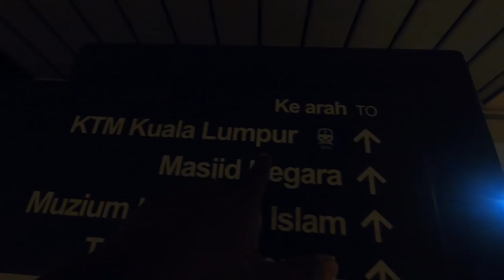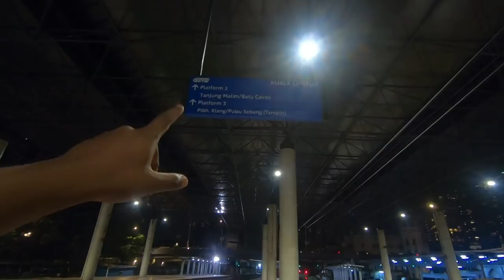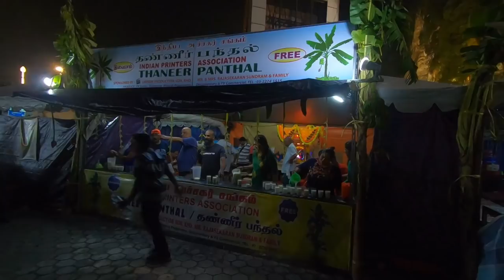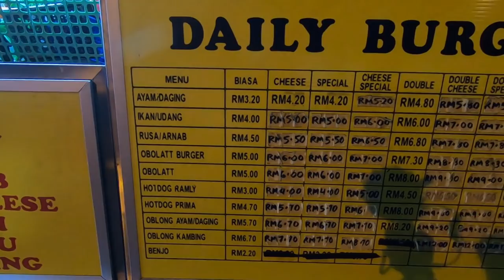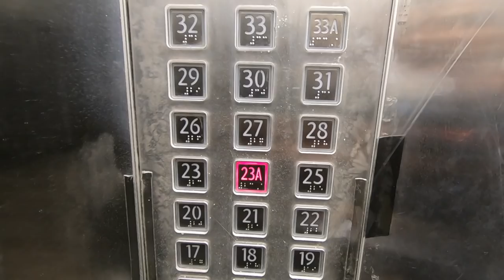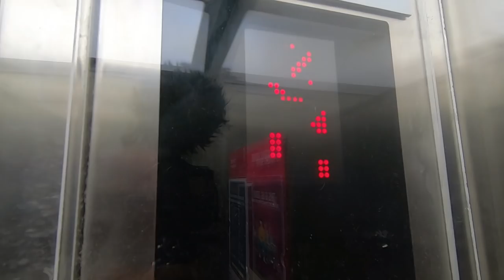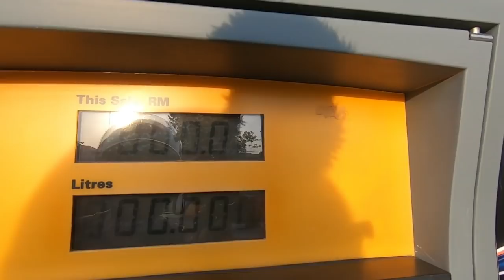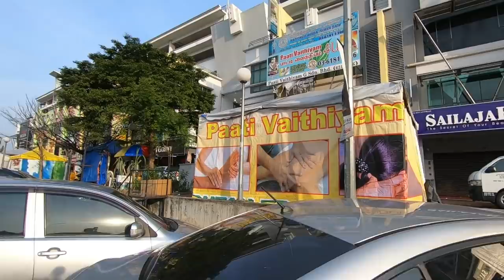Going to Batu Caves | Malaysia Murugan Kovil | Tamil Travel Vlog EP 3